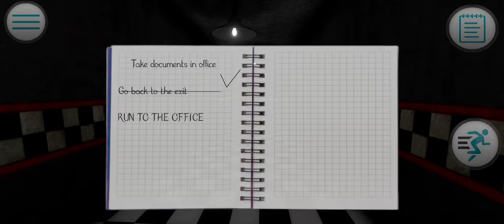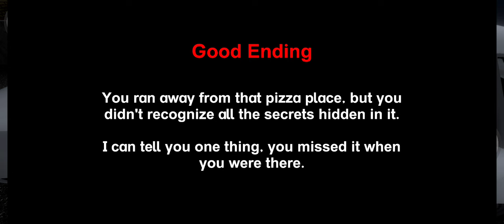O Retorno do FNaF Free Roam !!! Back to Fazbear's Pizzeria : Remake ( Gameplay / Jogo Completo )